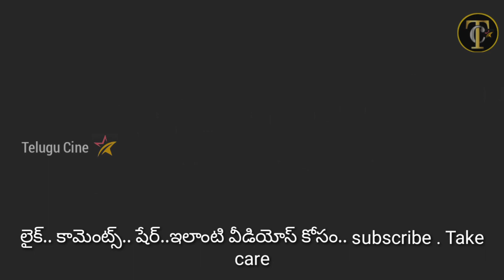చొక్కా విప్పేసి మహేష్ లుక్! వామ్మో ఎలా ఉంది అంటే?🌟 , Super Star Mahesh Babu New look Really Super